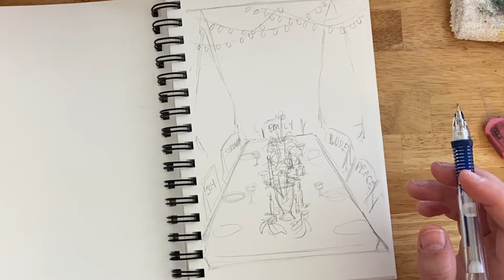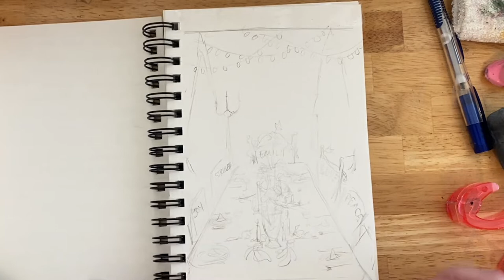Making a Mock Up for a Client: Start to Finish | Emily's Dinner Party pt. 1 | Evelyn Art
When I am hired to paint something conceptual (not based directly on a photograph), it''s a big deal that I create a small mock up for my client so that I know I'm headed in the right direction with their idea. In this video, I'm taking you inside a real-time work session(s) while I research and execute the painting idea my client requested: A dinner party in the mind, where only loving spirits are invited to the table, and anxiety & depression can see themselves out. Join me in real time! Whether you're interested in the process or you just love to work tandem, I hope you'll get something out of this video!